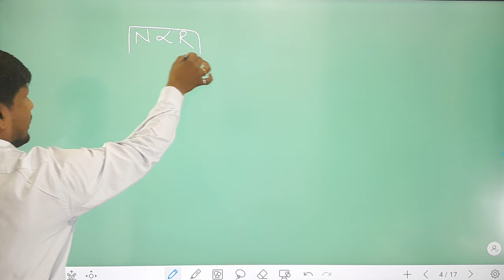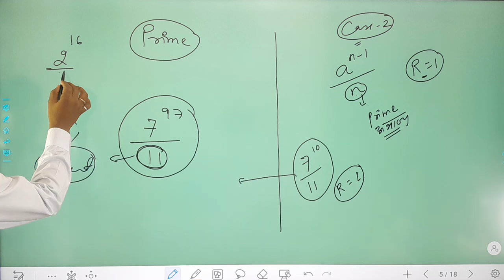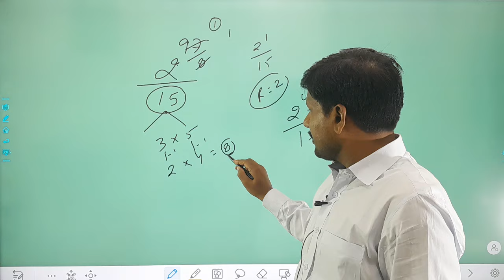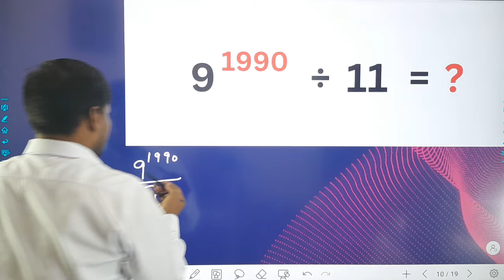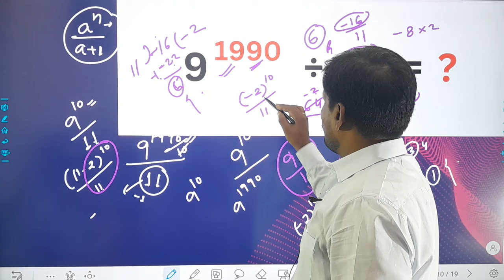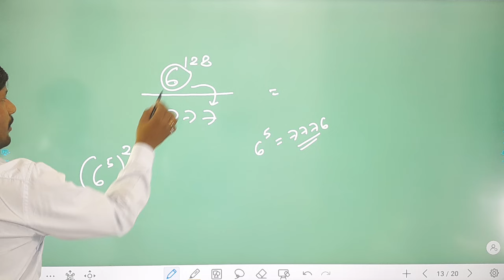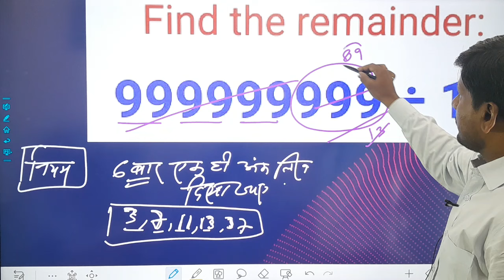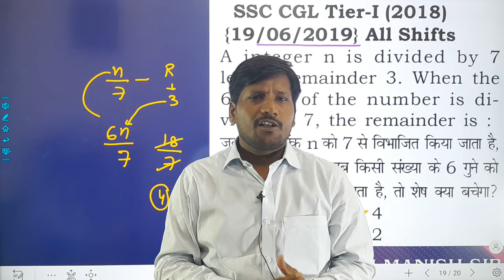#1- REMAINDER THEOREM (शेषफल प्रमेय)